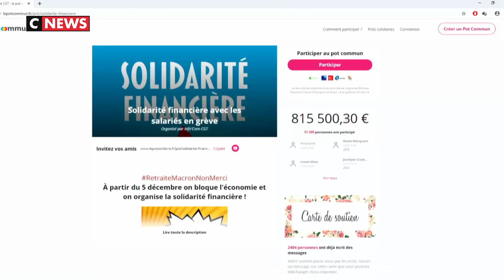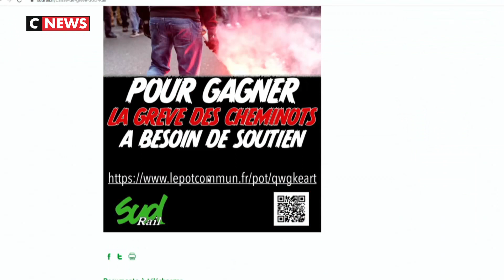Grève : des cagnottes syndicales pour perdurer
Depuis la loi de 2007, les jours de grève ne peuvent plus être payés. Lorsqu'un conflit s'éternise, il pèse lourd sur les fiches de paie.
La constitution de cagnottes permet donc aux grévistes de tenir. avec internet, le système s'est modernisé, ouvert non seulement aux salariés ou au plus grand nombre.